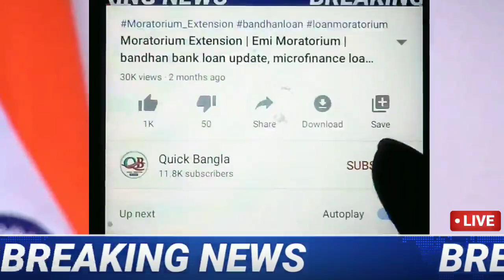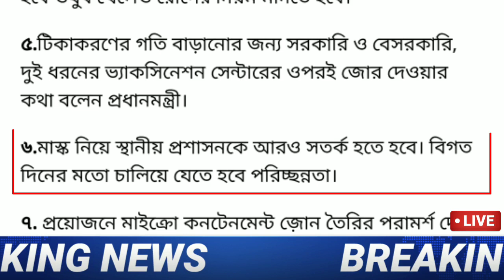West Bengal lockdown 2021 | lockdown in west bengal 2021 | west bengal lockdown news today live 2021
west bengal lockdown 2021 | lockdown in west bengal 2021 | west bengal lockdown news today live 2021 | west bengal lockdown news 2021 | west bengal lockdown news | lockdown west bengal 2021

This video is about west bengal lockdown 2021 and lockdown in west bengal 2021 which is west bengal lockdown​ news​ today​ live 2021 and also known as west bengal lockdown news 2021 which is called west bengal lockdown news today live bengali

topic covered :
1) west bengal lockdown 2021
2) lockdown in west bengal 2021
3) west bengal lockdown news today live 2021
4) west bengal lockdown news 2021
5) west bengal lockdown news
6) lockdown west bengal 2021
7) lockdown news west bengal 2021
8) west bengal lockdown news today live bengali

Invitation code must for 50 rs. 👉 00JWWJ

1)Redmi 9 (Sky Blue, 4GB RAM, 128GB Storage) 9999/-
2)Redmi 9i (Sea Blue, 4GB RAM, 64GB Storage) 9090/-
3.)Realme Narzo 20A (Glory Sliver, 3 GB RAM, 32 GB Storage) 9500/-
4)Realme C12 (Power Blue, 32 GB) (3 GB RAM) 9150/-
5.)Vivo U10 (Thunder Black,5000 mAH 18W Fast Charge Battery, 3GB RAM, 32GB Storage) 9500/-